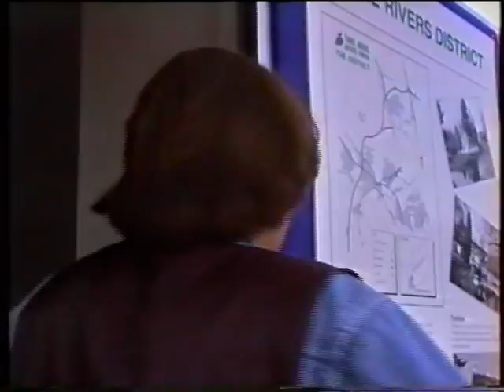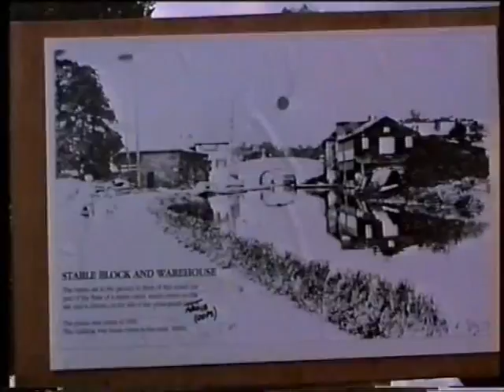Past Events:1993 Canal Festival May 22nd